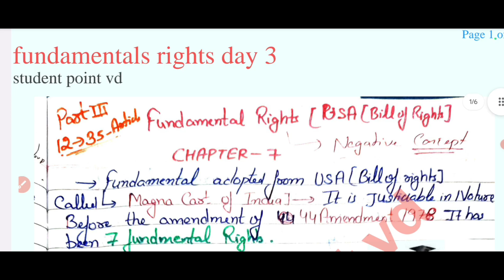Hp tet gk||day-13 FUNDAMENTALS RIGHTS crash course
Description:
Join our 20-day crash course to ace the HPTET GK section! Learn Himachal Pradesh's history, geography, culture, economy, polity, current affairs, and exam strategies.
PLAYLIST LINK -

Our -

Your quries-

 धन्यवाद दोस्तों👭👬👫 हमारी video  को देखने के लिये🥳🥳🥳🥳😟😟(✿ ♥‿♥)